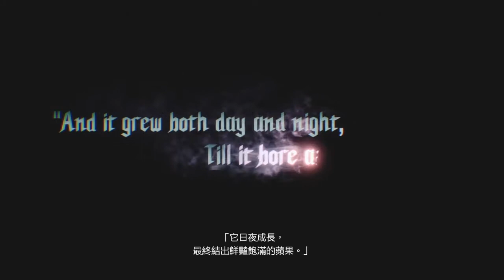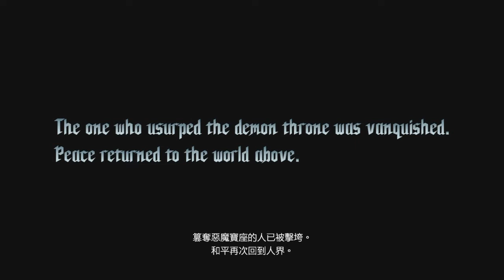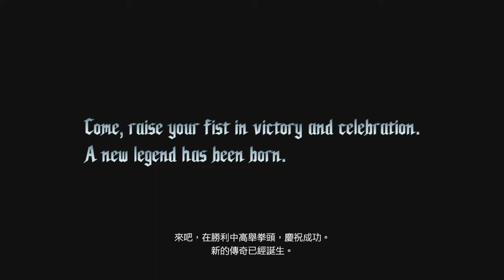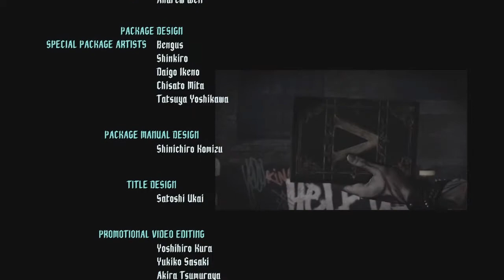惡魔獵人5- Prologue 隱藏結局: S Rank (尚未破完第一輪&無機械手臂)